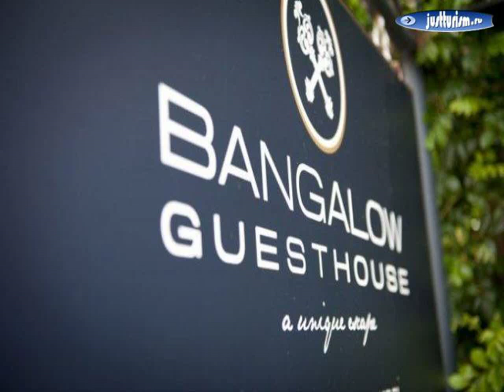Южный Уэльс, Байрон-Бей - Bangalow Guesthouse